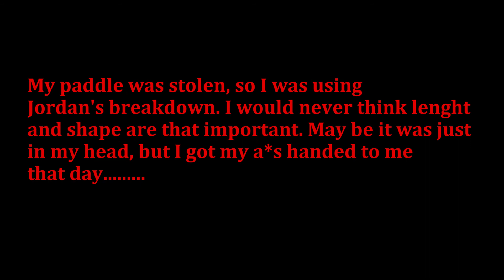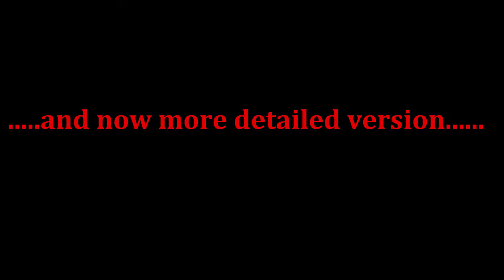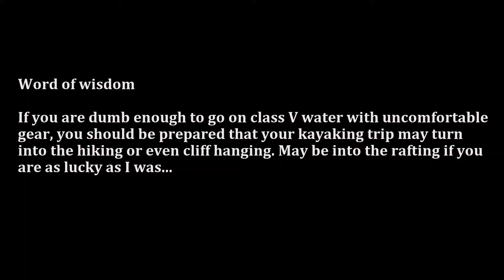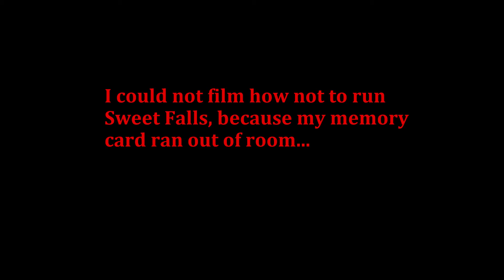Upper Gauley. October of 2015